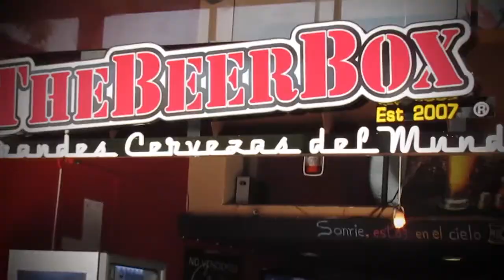TheBeerBox @ Jardines en la Montaña DF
::TheBeerbox Jardines::
Periférico Sur #4237, local 3, Col. Jardines en la Montaña, Tlalpan, D.F. BeerPhone: 30894838

Instangram: BeerboxJardines